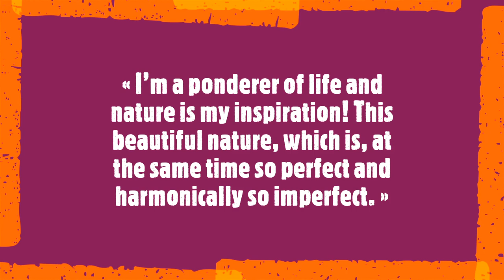Marianne Valonlehto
« I’m a ponderer of life and nature is my inspiration! This beautiful nature, which is, at the same time so perfect and harmonically so imperfect. »

Marianne Valonlehto is an artist based in Finland whose paintings have been exhibited nationally. Through her works, she explores how the inner sense of being alive and reconnecting to nature are bonded together. Valonlehto incorporates meditation into her artistic practice, which is also marked by her exploration of the "mysteries of life". She most often creates with acrylics on canvas.
Soundtrack:
Franz Liszt
‒ Scherzo und Marsch, S177
Performed by Jeno Jando